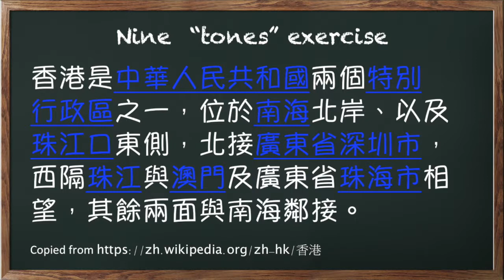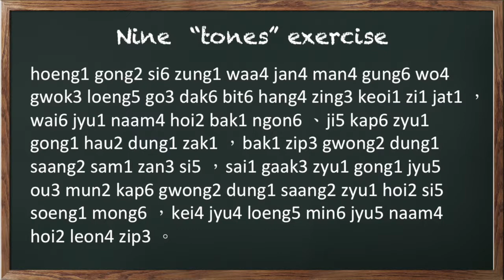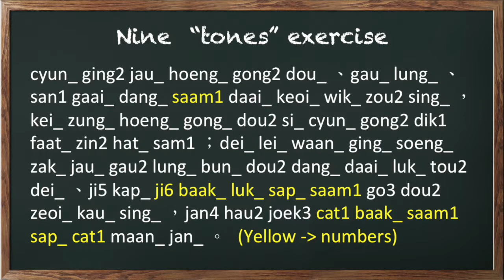Exercise 2 of Nine "Tones" in Cantonese - 粵語九聲調練習 2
There is a passage with transliteration (but without tone numbers) to help you to familiar to "Tone" system in Cantonese.

香港 (Hong Kong)
中華人民共和國 (the People's Republic of China)
特別行政區 (Special Administrative Region)
兩個. 之一 (One of two)
南海北岸 (North shore of South China Sea)
珠江 (Pearl river)
東側 (East side)
北 (North) 接 (connect with)
廣東省 (Guangdong Province)
深圳市 (Shenzhen City)
澳門 (Macau)
西 (West)
隔 (Neighbors)
珠海市（Zhuhai City）
相望 (opposite)
其餘 (Others)
兩面 (two sides)
鄰接 (connected with)
全境 (The whole territory)
香港島 (Hong Kong Island)
九龍 (Kowloon)
新界 (New Territories)
區域 (district/area)
組成 (compose of)，其中香港島是
全港 (the whole Hong Kong)
發展核心 (the central of development)
地理 (geographic)
環境 (environmental)
九龍半島 (Kowloon Peninsula)
等 (and etc)
大陸 (mainland)
土地 (land)
島嶼 (island)
構成 (compose of)
人口 (population)
約 (about)
萬 (10 thousands)